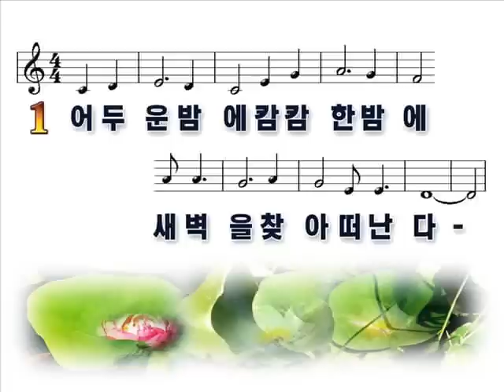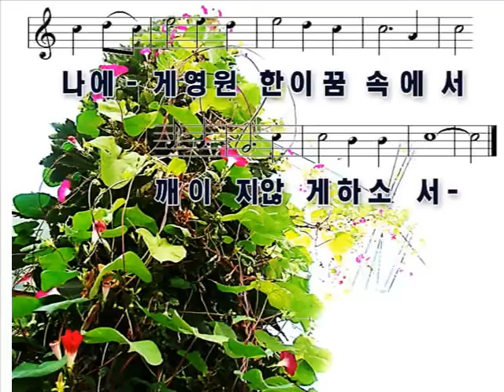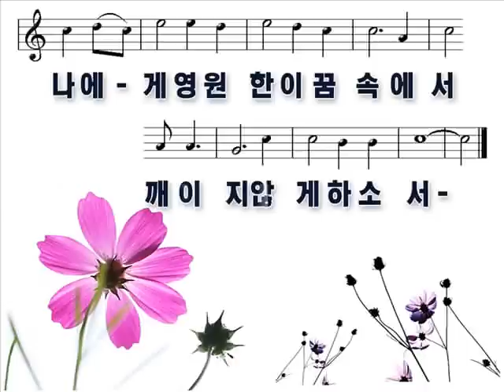실로암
몽당쏭당 찬양집